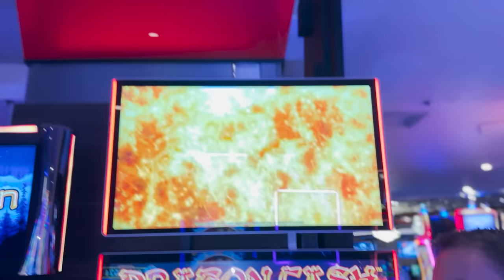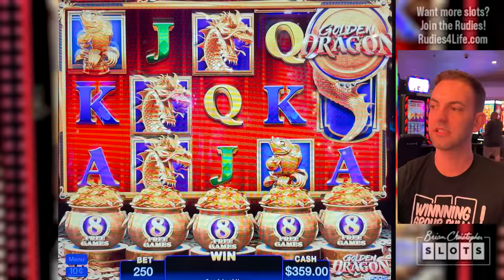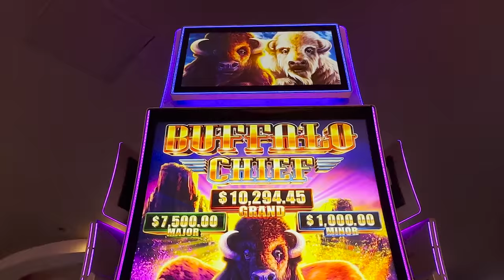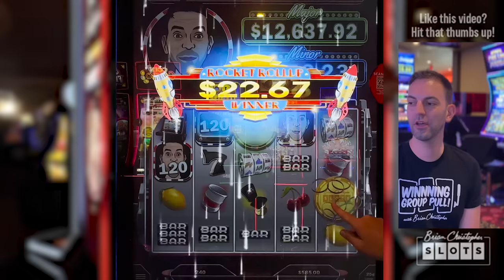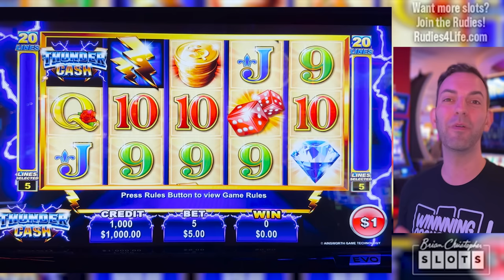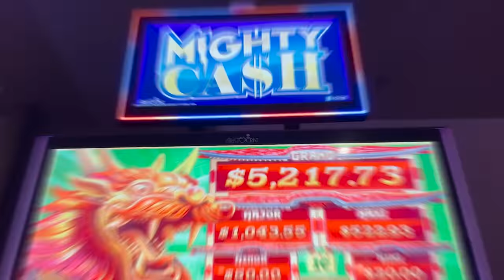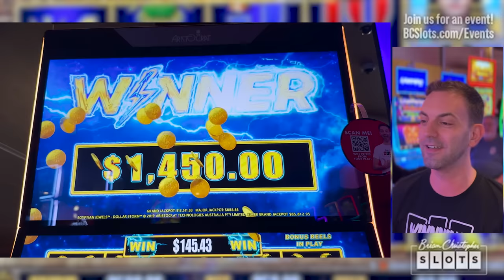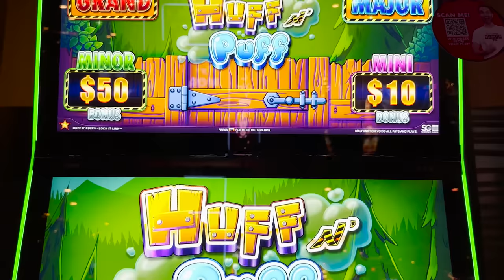🔴 OMG! $50/BET AND HIT A SUPER GRAND JACKPOT CHANCE LIVE!!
Thanks to our incredible partner, Plaza Casino in DT Las Vegas.

Is Brian Christopher's Pop'N Pays More coming to YOUR casino? Don't see your casino? Let them know you'd love to see it soon!

2022 SLOT MACHINES
0:00 Dragon Cash: Happy & Prosperous
7:55 Golden Dragon
15:53 Buffalo Chief
19:44 Brian Christopher's Pop'N Pays More
28:12 Coin Combo Hurricane Horse
33:32 Thunder Cash
37:42 Mighty Cash
43:53 Dollar Storm: Egyptian Jewels
49:22 Dollar Storm: Ninja Moon
53:01 Golden Fire Link
57:12 Huff N Puff

- Executive Producer: Seth R
- Associate Producers: Jeremy L, Thomas B, Yolanda M, Carla G, Theresa N, Rachel R, Ellen C, Janet C, Paula W, Lawrence K, John M, Don D, James M, George W